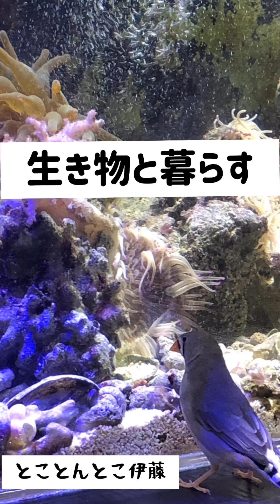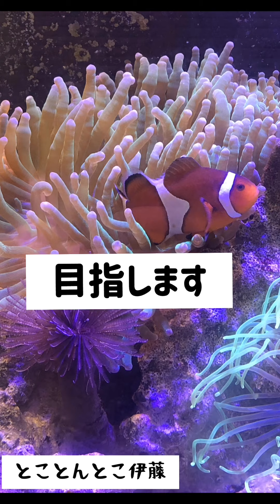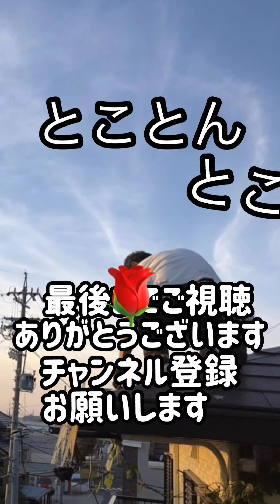1番大切な場所教えます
アクアリウム歴40年！自作オーバーフロー水槽をリアル目線で水換えするゆるい動画
(関連動画)